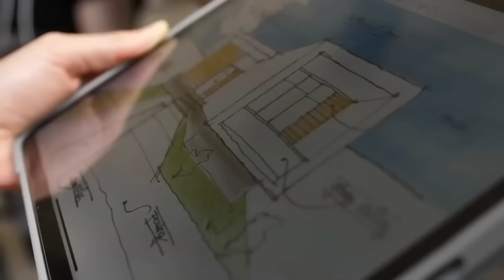Деньги на дизайне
Как быстро научиться делать дорогой дизайн интерьера?
Как правильно сделать предпродажную подготовку квартиры или дома, чтобы продать его в 2 раза быстрее и на 20% дороже?

- 10 основных способов заработка на квартирах и домах
- Простая система из 5 шагов, которая выведет на первые заказы и коммерческие проекты
- Новая стратегия создания дизайн проектов квартир в 10 раз быстрее (за счет нейросетей).
- Подробная и понятная модель привлечения заказчиков.
- Внятная стратегия продаж за 48 часов с момента обращения потенциального заказчика.
- Понимание, как и когда надо привлекать заказчиков Бесплатно из соц. сетей